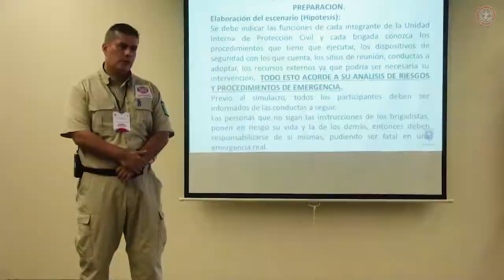Jornada Municipal de Protección Civil 2018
En el marco de la edición XXVI de la Jornada Municipal de Protección Civil y Bomberos 2018, se llevan a cabo cursos avanzados dirigidos a consultores en temas de pc.

El oficial Julio Sedano, líder del Área de Planes Internos de Protección Civil, nos cuenta el objetivo de la capacitación de "Evacuación avanzada , protocolo de actuación en un simulacro.